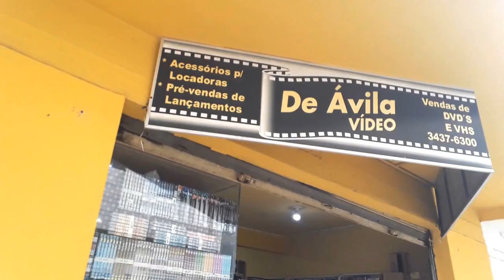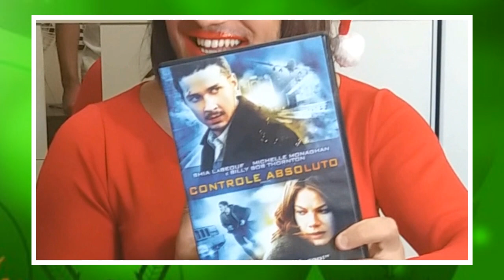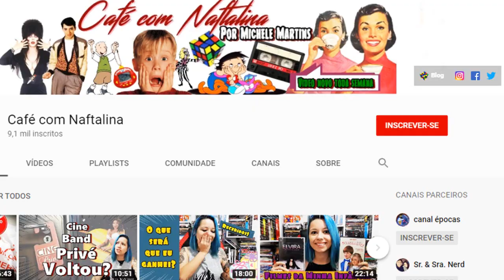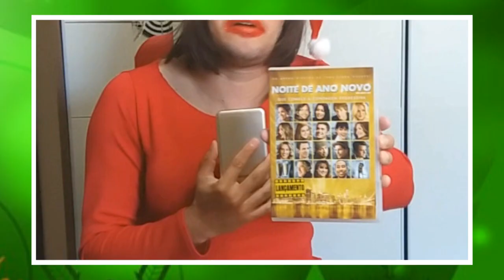GLÓRIAFLIX - COMPRINHAS FILMES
No ultimo vídeo da Glóriaflix do ano de 2019 - Glóriaflix vai mostrar alguns filmes que comprou no Tio dos DVDs na De Ávila Vídeo em Criciúma Santa Catarina que fica bem próximo a previdência social de Criciúma! Aperte o play e confira com a gente! Beijos da Glórinha!